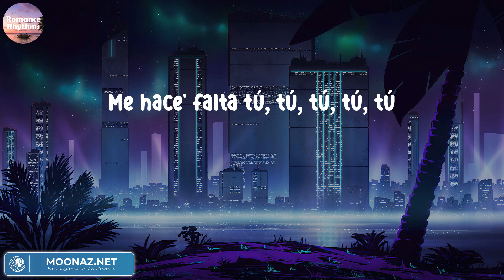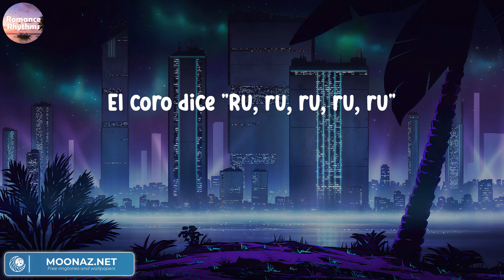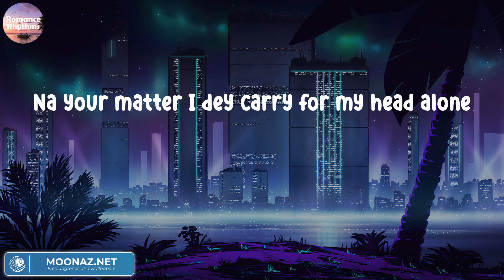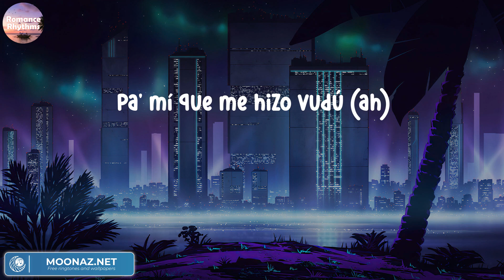Feid - BUBALU | Letras.Lyrics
Feid - BUBALU
Feid - BUBALU
Feid - BUBALU